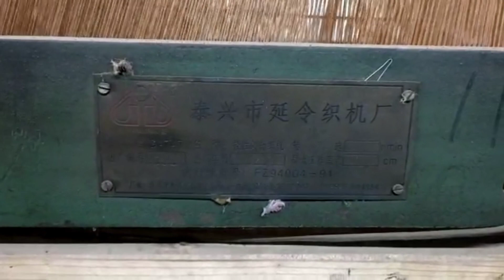china repair loom machine jeqard#rapair